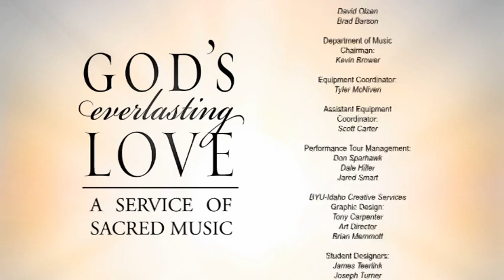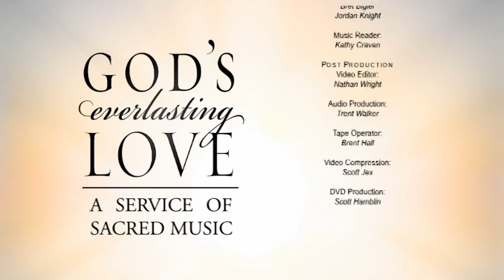David A. Bednar’s Oratorio - God's Everlasting Love (Full Performance, 2009)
Oratorio commissioned by BYU-I.

Robert Cundick, retired Salt Lake Tabernacle organist, composed music.

Elder David A. Bednar of the Quorum of the Twelve wrote the text.